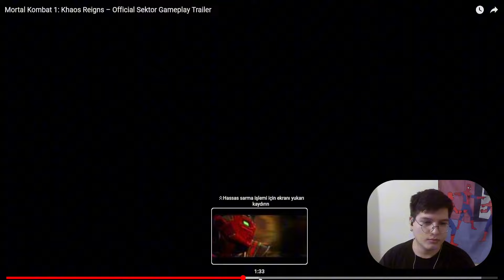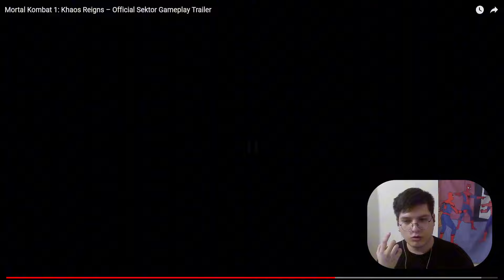TAM BİR HAYAL KIRIKLIĞI ! Sektor Türkçe Reaksiyon / Analiz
Selam Dostlarım ! Ben Ayremix ve Bu gün sizlerle beraber Mortal Kombat 1 de Sektor Trailer Türkçe reaksiyon veriyor ve inceliyoruz. Videoyu beğenmeyi unutmayın. İyi seyirler :)